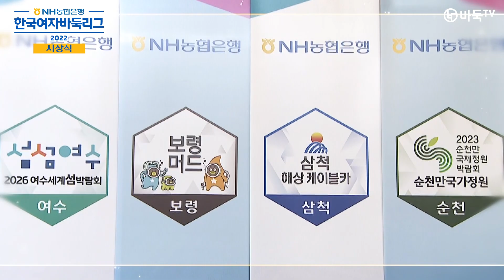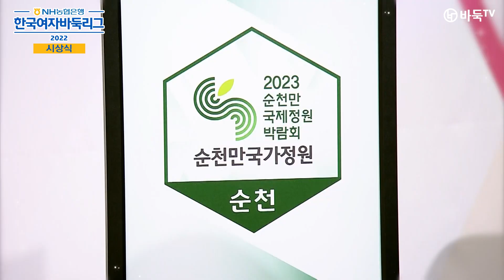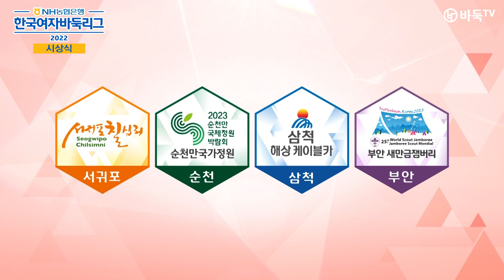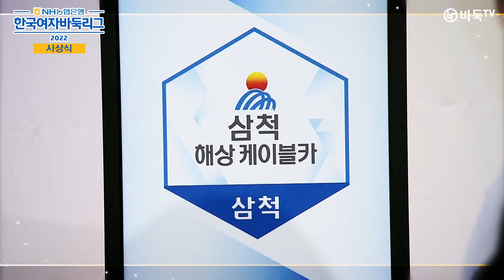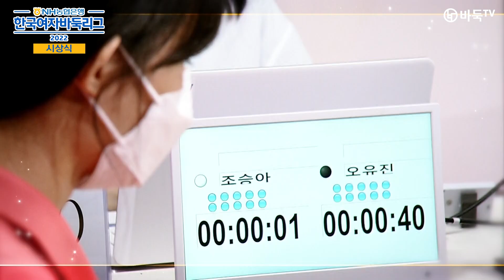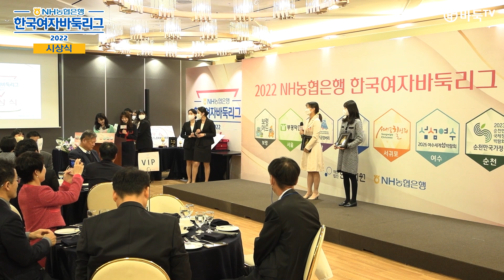2022 NH농협은행 한국여자바둑리그